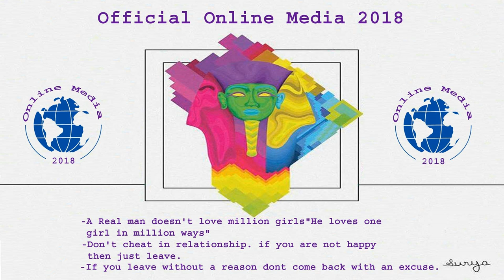Top 10 Most Beautiful Women of the World 2017 – 2018